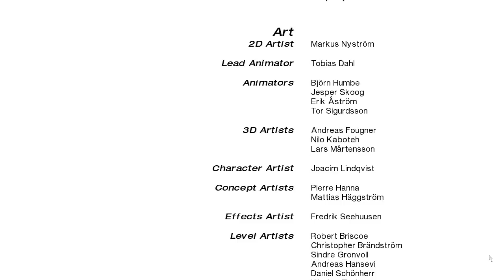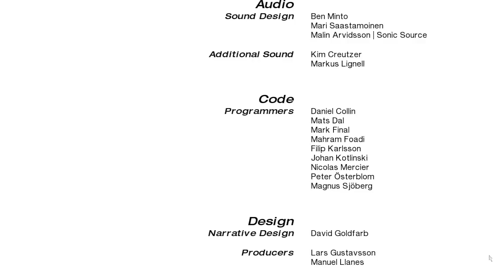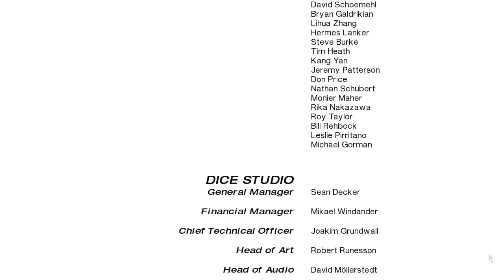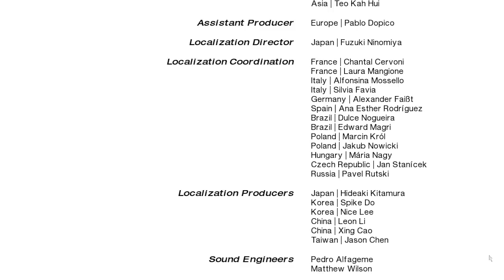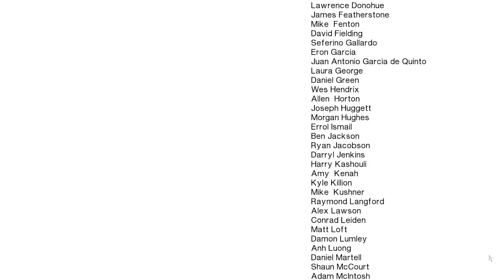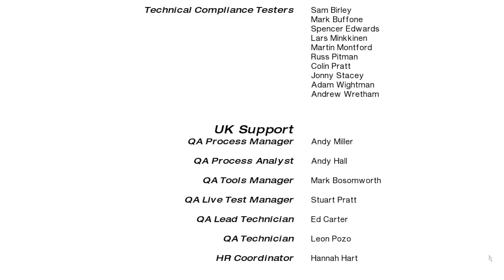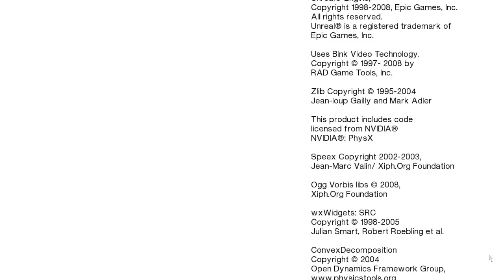Lets Play Mirrors Edge Episode 17 - Jack Knifed Finale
What is with me and calling this shit? It's like it's not that HARD to KNOW.